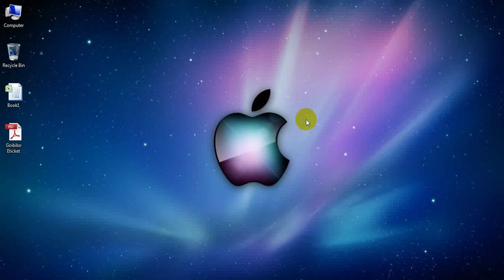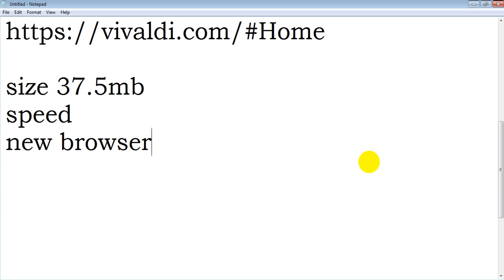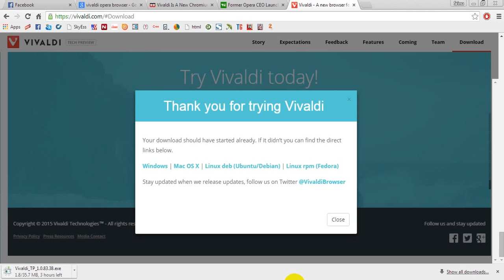how to download vivaldi browser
new borwser,most usefull

size 37.5mb